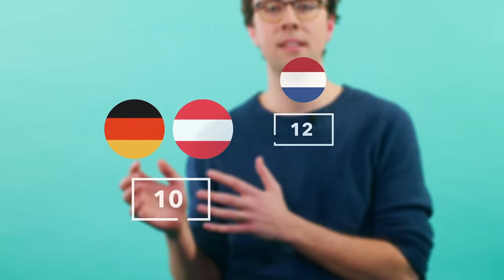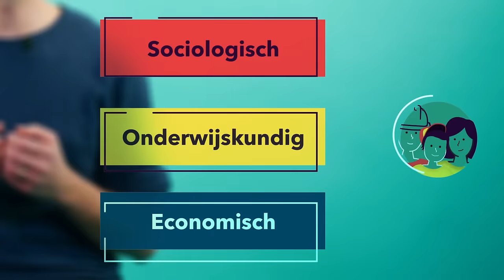VERKIEZINGEN 2017: Onderwijs - Socioloog Thijs Bol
Niet alleen je CITO-score, maar ook je afkomst, bepaalt in Nederland nog altijd hoe ver jij het schopt op school. Van socioloog Thijs Bol (Universiteit van Amsterdam) horen we hoe de politiek hier iets aan kan doen.